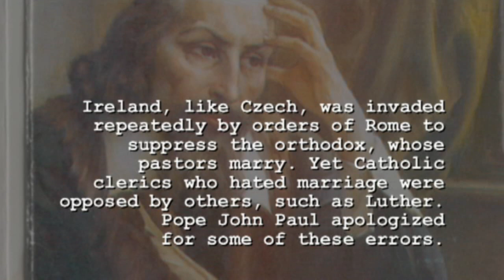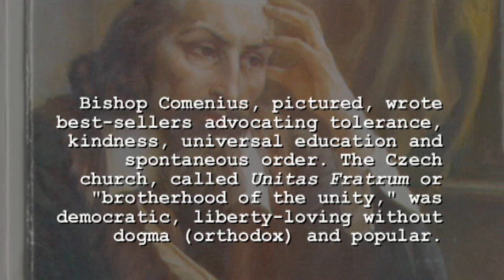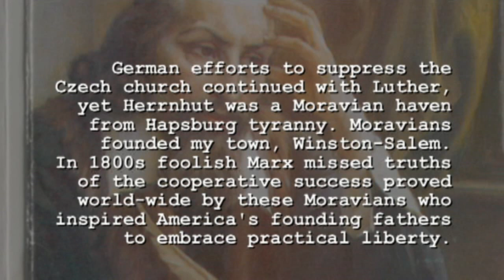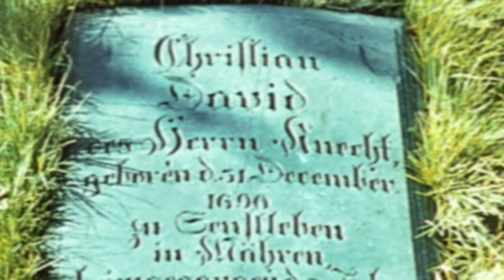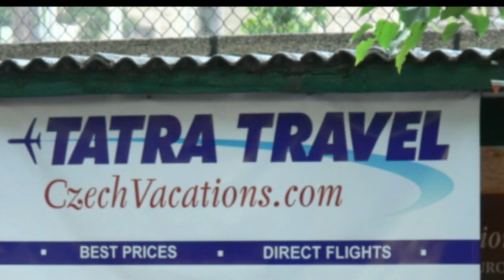Dall - Jan "Comenius" Komensky, three of his songs. HD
Three songs by Bishop Comenius, considered father of modern education. His Czech church was founded by two Greek brothers Cyril and Methodius, who created the Cyrillic alphabet used in Russia. The Czech Unitas Fratrum (Unity of Brethern) was highly popular until suppressed, as was the native Irish church, due to their orthodox insistence pastors should marry. Luther broke with Rome over the same issue. In America, Moravians continue to misrepresent their origins as "German," due to the first Moravian exile community Herrnhut being located in Saxony after Czechs lost religious freedom in the 1600s. German language was adopted from political necessity as in Prague under Hapsburgs, despite a long legacy of German attempts to suppress the orthodox Czech church. A best-selling author, Comenius wisely advocated European unity, tolerance and spontaneous order. Moravians built successful, musical cooperative communities around the world in the 1700s. Marx failed to understand the benefits of peaceful cooperation and left a legacy of error and violence. Comenius was right, Marx was wrong. Thanks to Kolbeinn of Rekjavik for his research.